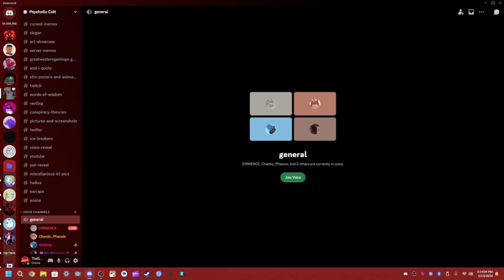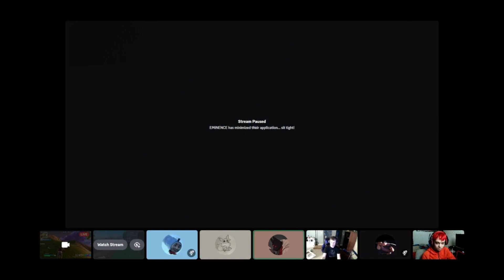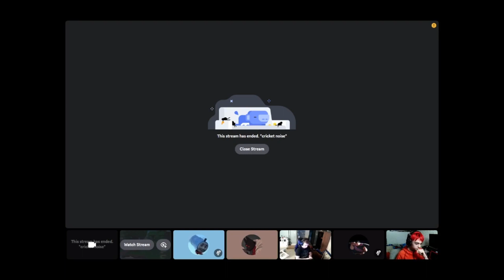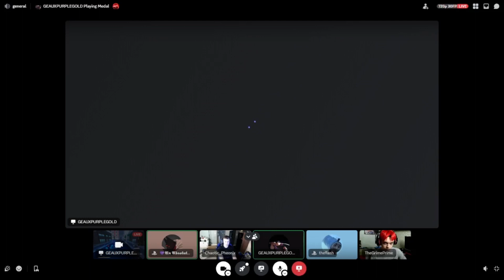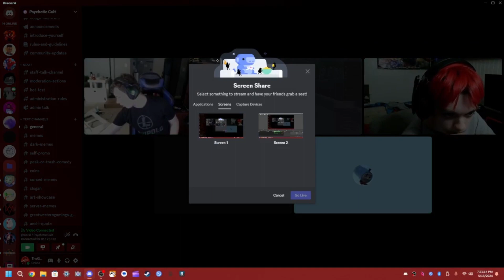Fortnite but im just chilling